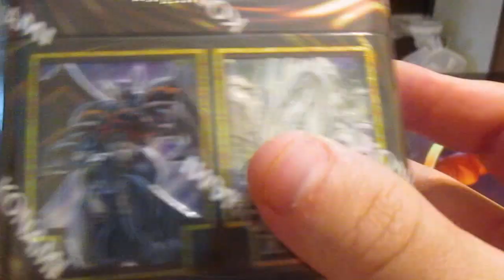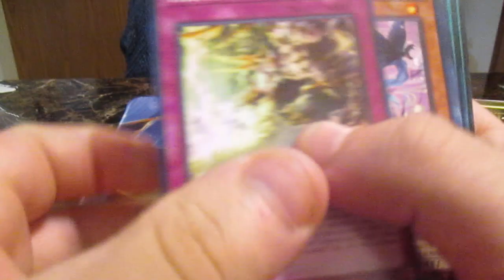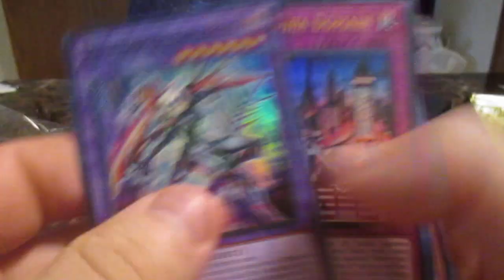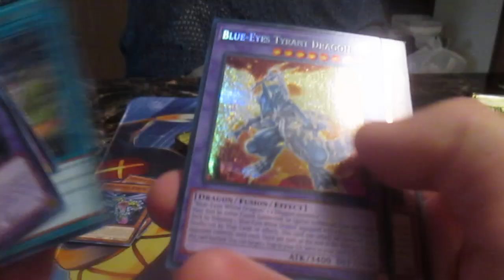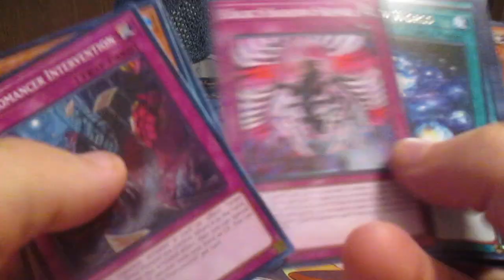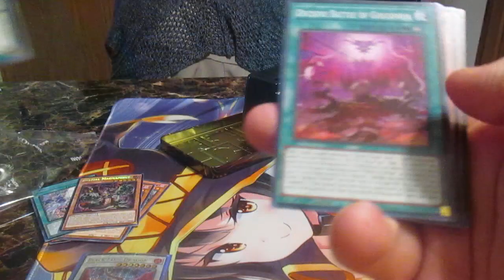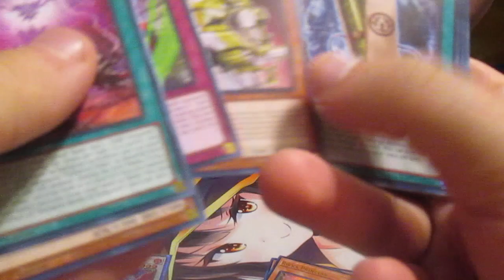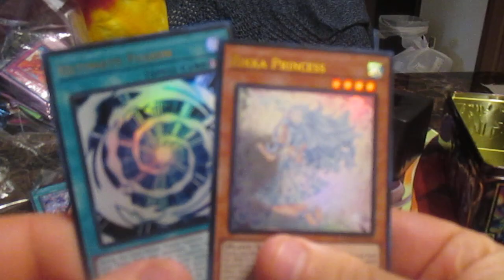Opening An Yugioh Mega 25 Addivensey Tin Nice stuff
1877 Awesome tin now more mystery products coming  soon